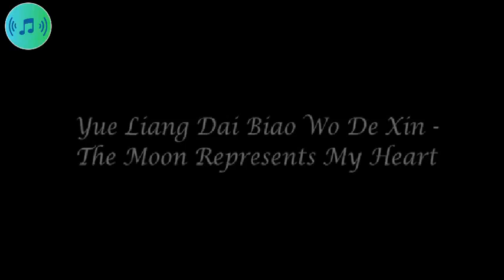Yue Liang Dai Biao Wo De Xin - The Moon Represents My Heart | Spoti Tunes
Spoti Tunes is arranging a song for the music box version.
Enjoy the healing music box sound.